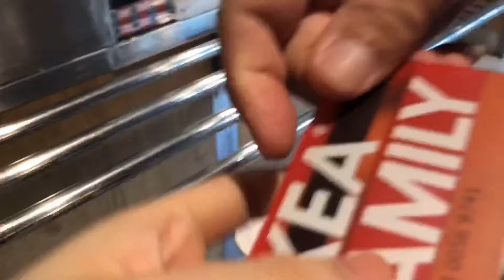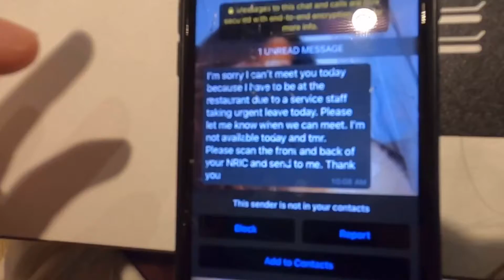01.09.20 | Breakfast/Lunch/Café Hopping and “Hiking”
So we decided to meet at least once every 2 weeks!
Thus for this week, we decided to have Korean BBQ, impromptu walks at Botanic Gardens, surprisingly went from one end to the other end of Botanic Gardens! And travelled all the way back to Kovan for dessert!